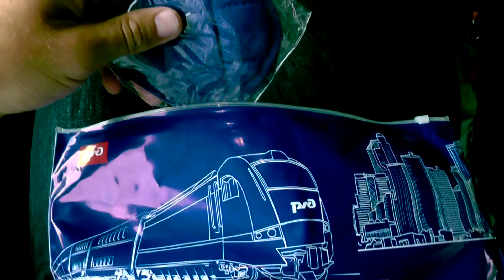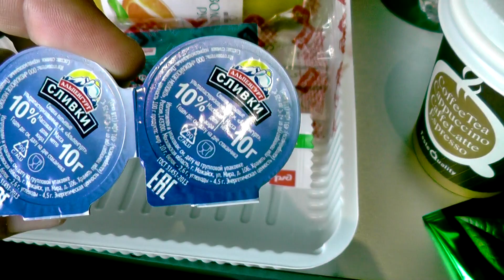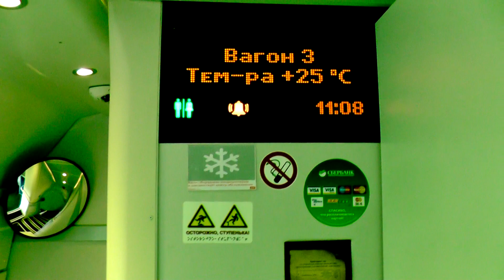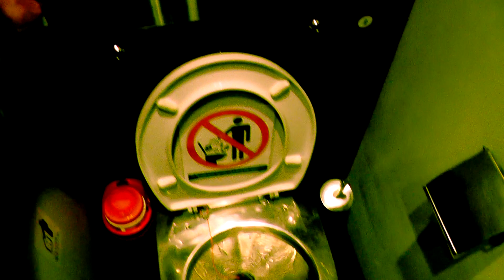Москва-Воронеж! Еда в фирменном, двухэтажном поезде России! Май 2018.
Москва-Воронеж! Еда в фирменном, двухэтажном поезде России! 20 мая 2018.